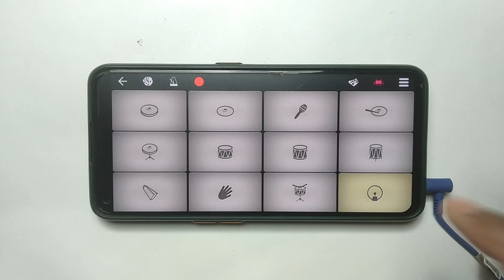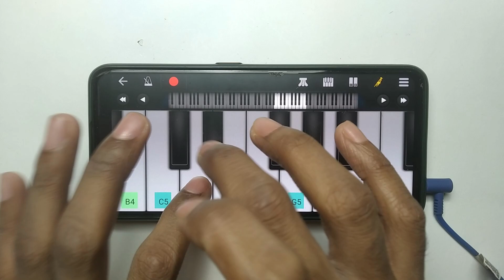Kabzaa - Title Track BGM Walkband Tutorial | Walkband Cover